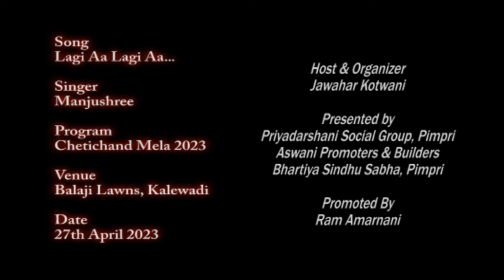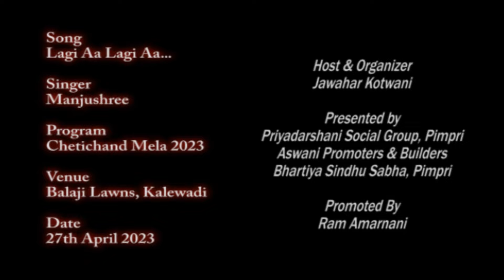Dil To Sa Lagi Aa | Manjushree | Promoted By Ram Amarnani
Lagi Aa Lagi Aa...
Singer: Manjushree Assudani Tejwani
Program Chetichand Mela 2023
Venue Balaji Lawns, Kalewadi
Date 27th April 2023
Host & Organizer Jawahar Kotwani
Presented by Priyadarshani Social Group, Pimpri
Aswani Promoters & Builders
Bhartiya Sindhu Sabha, Pimpri
Media Promotion By Ram Amar nani